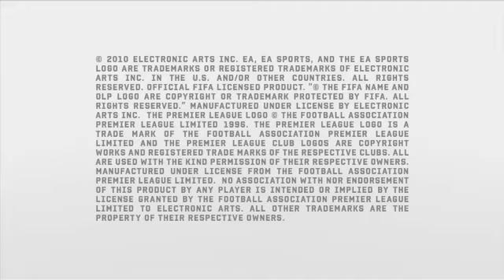FIFA 11 David Rutter Q&A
David Rutter answers some questions after his Gamescom presentation